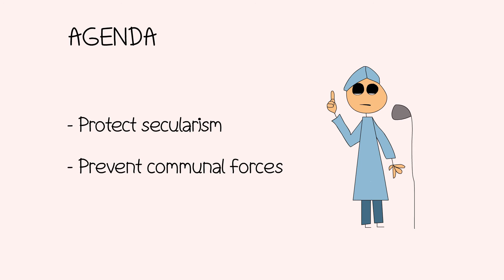Understanding the Third Front in Indian politics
We all know of the BJP and the Congress - our traditional national parties.  But what is the Indian Third Front? And which local and regional parties is it made up of? What do they stand for and how do they benefit by coming together?

Jayalalithaa's AIADMK has recently exited the Third Front, and there's a possibility of other parties like BJD and JDS leaving too. The Third Front is ever-changing, especially in the run-up to the 2014 Lok Sabha Elections... so keep your eyes on the news!